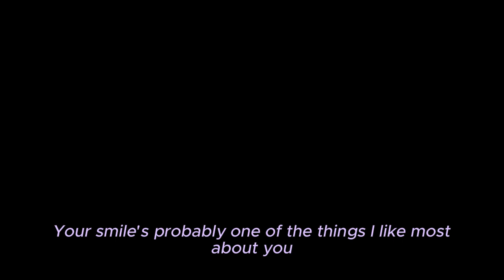Your smile | CynoNari angst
hey!! been a while hehe

special thanks to my friend for the background pic in the thumbnail!!